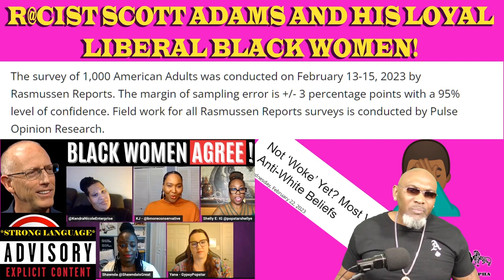WHY BLACK WOMEN AGREED WITH R@CIST SCOTT ADAMS' COMMENTS👊🏾